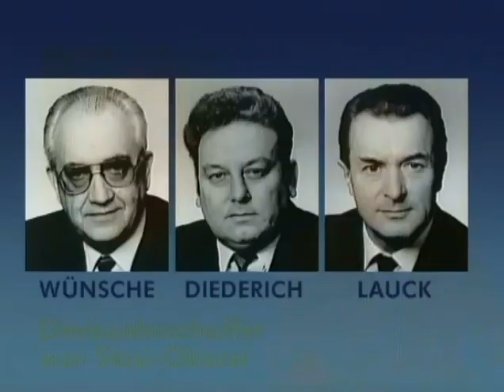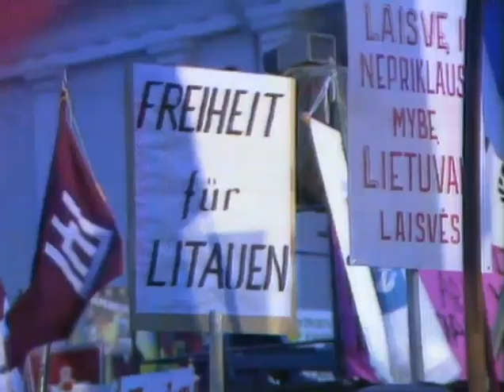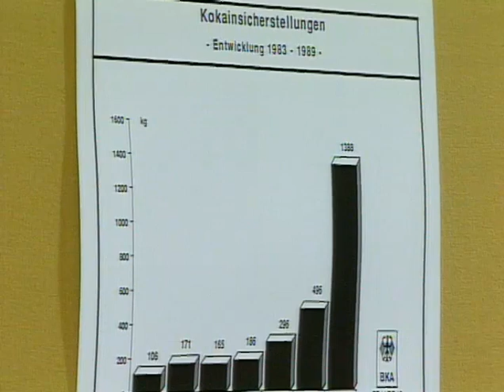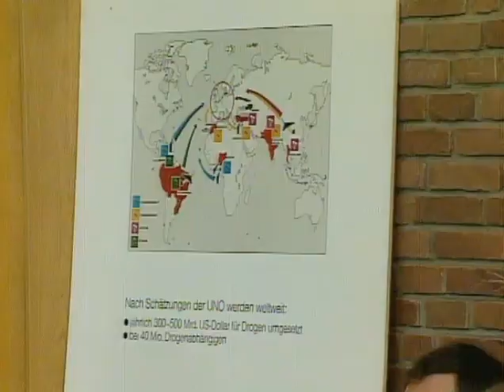11.01.1990 Gorbatschow-Besuch in Wilna, 100.000 Litauer demonstrieren für ihre Unabhängigkeit,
Treffen in Ost-Berlin mit WAIGEL und MODROW
Devisen - Beschaffer Schalck-Golodkowski war Stasi Oberst

08:22 Gorbatschow, Besuch in Litauen, will an der Einheit der KPDSU festhalten
100.000 Litauer demonstrieren in der Hauptstadt Wilna für ihre Unabhängigkeit

11. Januar 1990